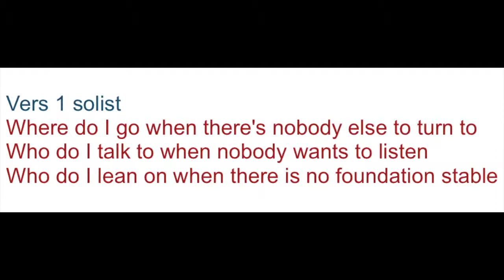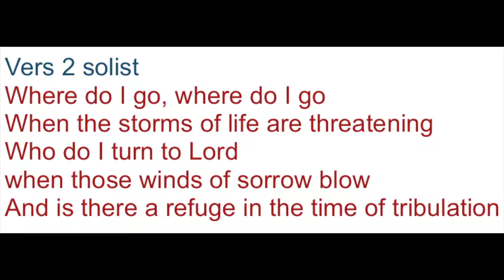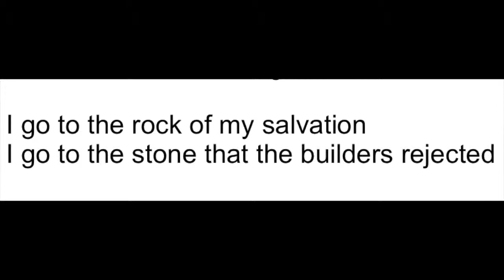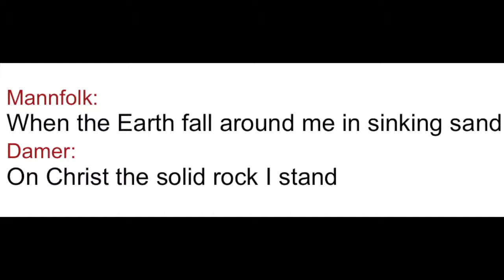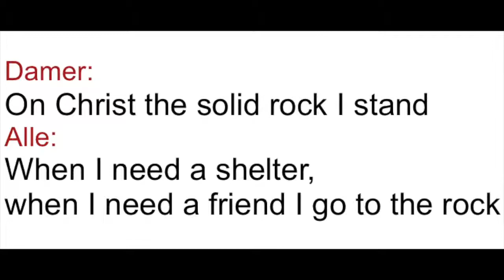SB I go to the rock BASSER